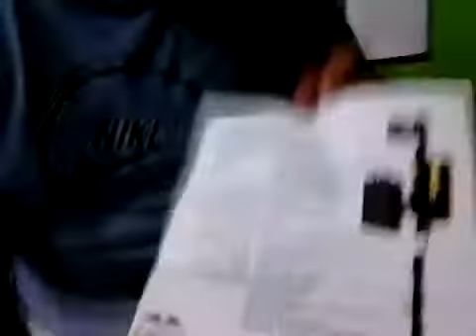Recebendo meu primeiro Detentor do Amigo Ricardo elétrico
Detectorismo Pernambucano Resgatado a História